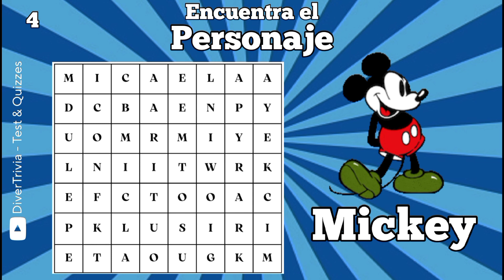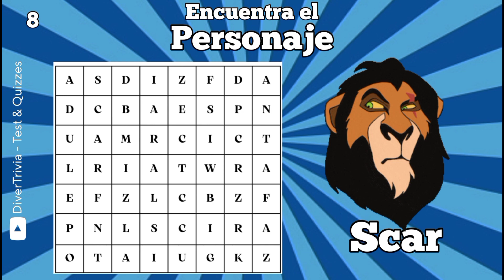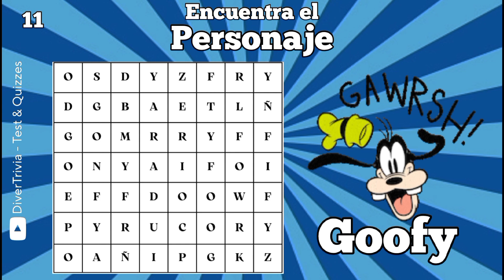SOPA DE LETRAS de Disney 🧚🏻‍♂️🕵🏻‍♂️- Juegos Visuales - Encuentra al personaje de Disney 🔎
¡Bienvenidos amigos de DiverTrivia! En este emocionante vídeo, te presentamos un desafío único: resolver una sopa de letras con 20 personajes icónicos de Disney. ¿Estás listo para poner a prueba tus habilidades y conocimientos sobre el mundo mágico de Disney?

Acompáñanos en esta aventura llena de diversión y nostalgia mientras exploramos una cuadrícula llena de letras enredadas. Nuestro objetivo es encontrar a los personajes de Disney que se ocultan en este desafío. Desde clásicos inolvidables como Mickey Mouse; hasta héroes y heroínas modernos como Elsa de Frozen y Moana, tenemos una amplia variedad de personajes esperando a ser descubiertos.

¿Serás capaz de encontrar a todos los personajes en el menor tiempo posible? A medida que avanzamos, te proporcionaremos pistas y consejos para ayudarte a identificar y localizar a cada personaje en la sopa de letras. ¡Pero no te confíes, algunos nombres pueden estar ocultos en direcciones inesperadas!

Este desafío no solo pondrá a prueba tu capacidad de observación, sino también tus conocimientos sobre las películas clásicas y modernas de Disney. ¡Prepárate para revivir momentos inolvidables mientras buscas a tus personajes favoritos!

Así que toma tu lápiz o tu dedo y prepárate para sumergirte en el mundo mágico de Disney a través de esta emocionante sopa de letras. ¡No te pierdas este desafío lleno de diversión y nostalgia! ¿Estás listo para empezar? ¡Dale play y demuestra tu amor por Disney resolviendo esta sopa de letras llena de personajes encantadores!

sopa de letras, , desafío, trivia, juegos, entretenimiento, diversión, educativo